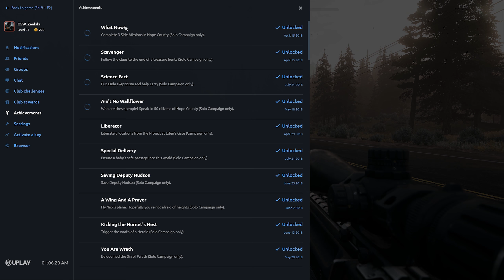Far Cry 5 - Episode #40 - Mysterious Encounters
Welcome to Hope County, Montana, where a preacher named Joseph Seed has built a doomsday cult known as the Project at Eden's Gate. Join Zen as he liberates Hope County from the psychopathic cultists!